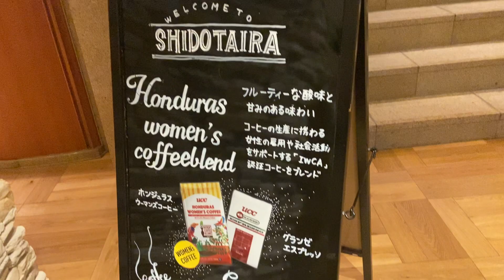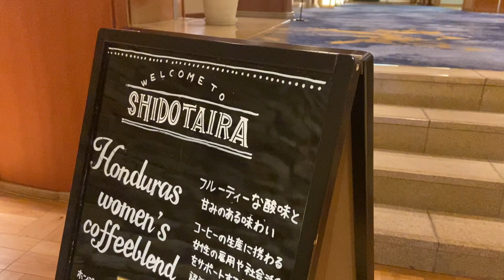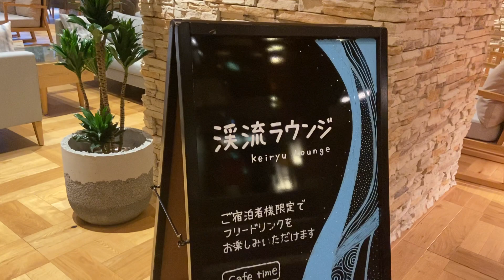SHIDOTAIRA ONSEN ||DRINK BAR||RELAX#japan